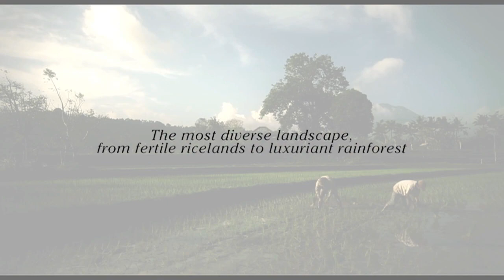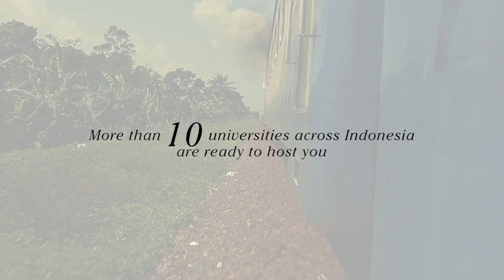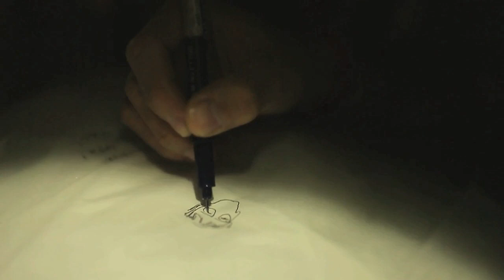Asian Medical Students' Exchange Program - AMSA Indonesia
AMSA Indonesia makes it possible for its members to have an exchange to other countries through Asian Medical Students' Exchange Program (AMSEP). It started back in 2003 of which, from that moment on, the growth significantly increases every year. AMSEP bilateral system was established in 2006. Now, the chapters that are involved in AMSEP including Indonesia, Malaysia, Singapore, Thailand, Philippines, Japan, Taiwan, Hong Kong, United Kingdom, Australia, and Egypt.

In the last 2 years, Indonesia has been involved in many AMSEP deals with other chapters such as Thailand, Philippines, Malaysia, Japan, and Taiwan.